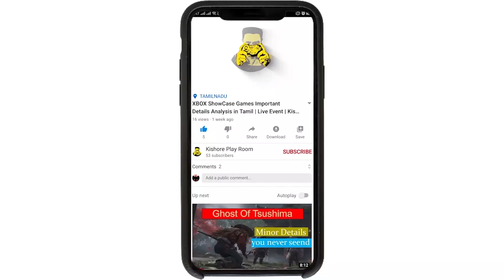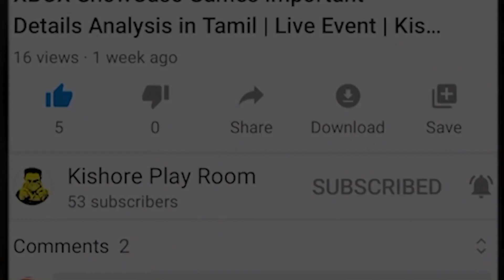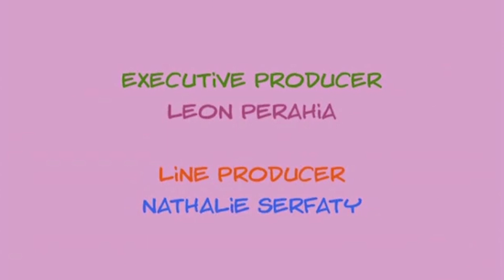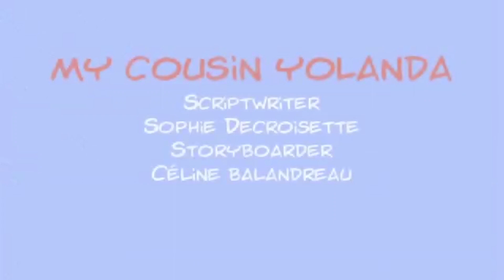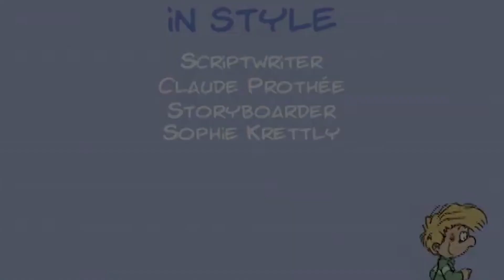Cedric Cartoon Best episodes and Full Story In Tamil | Back To The Past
Hi Hello Friends in this video I tell you some interesting facts about Cedric Cartoon in Tamil. I clearly explain Cedric cartoon story plot and history also In my Back to the past series.cedric is one of the best Chutti tv iconic cartoons But there is no Tamil dob Cedric episodes on the website so I clearly explain the 3 best episodes of Cedric cartoon. If you want more episode cmd below.